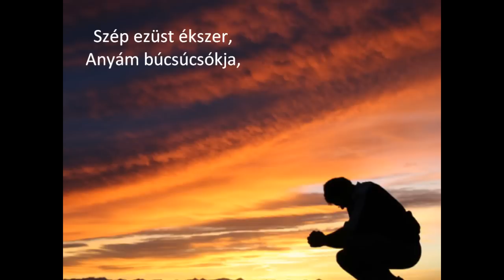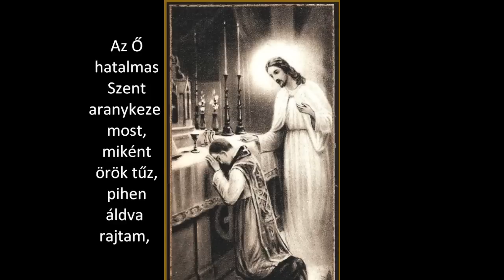Levita énekel - Harsányi Lajos